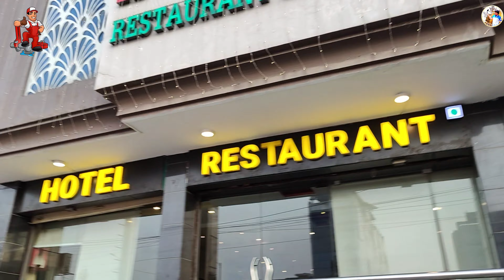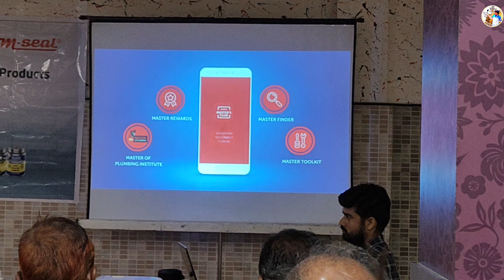😱biggest meeting plumber